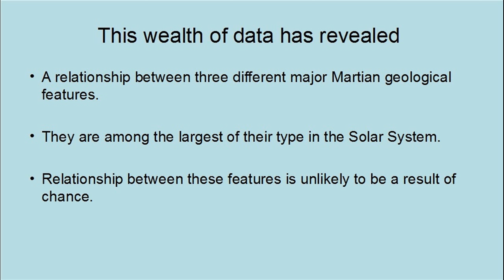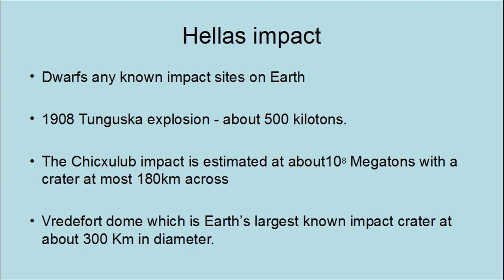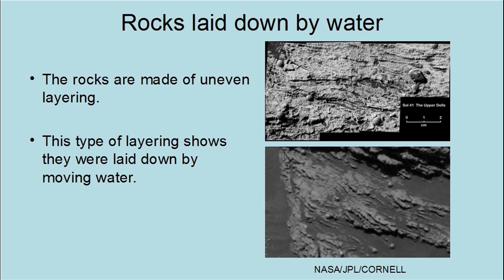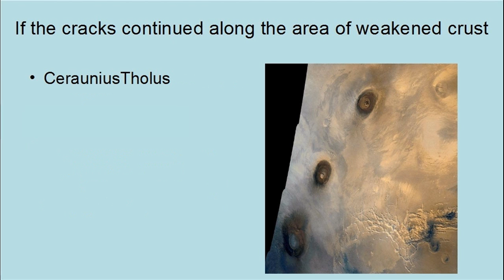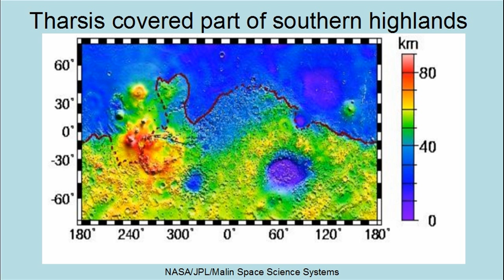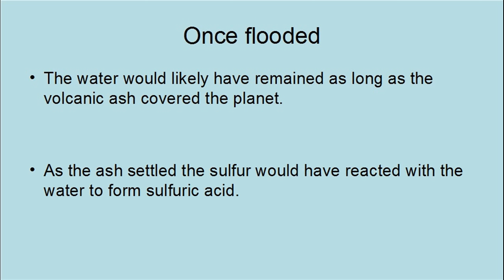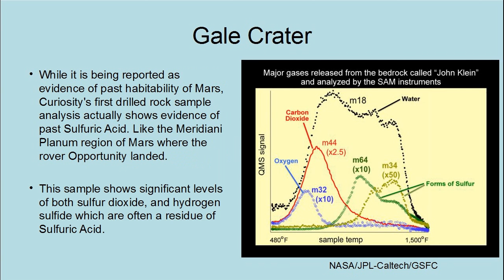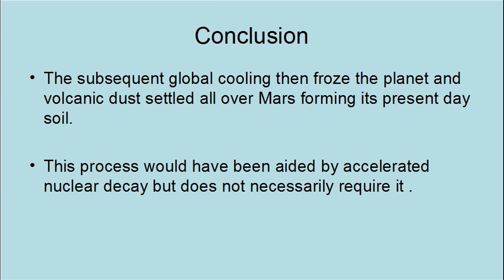Catastrophic Martian Geology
This is a presentation of Catastrophic Martian Geology which shows that Mars is consistent with a young Earth.